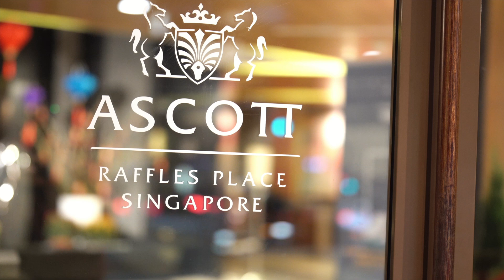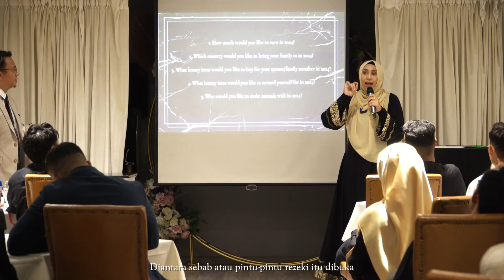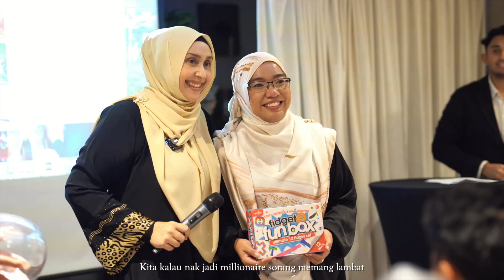NKD Kick Off & Awards Night 2024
NKD Kick Off & Awards Night 2024 for my beloved associates and their loved ones! I appreciate and treasure every single one of you and I feel blessed that we crossed paths through real estate! Thank you Geng! May 2024 be an amazing year for everyone!! Ameen!

Special thanks also to @_donjany for his selfless sharing and @_hamzah for being present to witness our NKD event! We appreciate your time and effort to make things happen that evening!

Having said that, Encik Hisham and I wish to groom even more real estate champions though our very own mentorship style. If you feel that you can resonate with our divisions values and style, drop me a DM and let’s have a chat.

I’m opening up to experienced agents too who are looking for a change in environment and also new ones who’ve just passed their RES. We will do our best to walk with you in real estate and fly together! InShaaAllah!